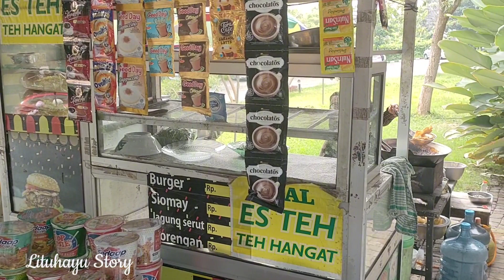MAIN AIR DI PANDANARAN HILLS BERJAM-JAM, BETAH SOALNYA ADA ANGET-ANGETNYA🔥semarang